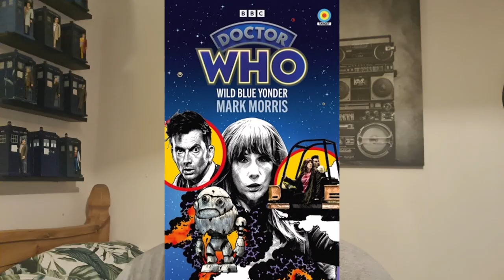Wild Blue Yonder | Timeslot + Synopsis Revealed! | New Character? | Doctor Who 60th Anniversary!